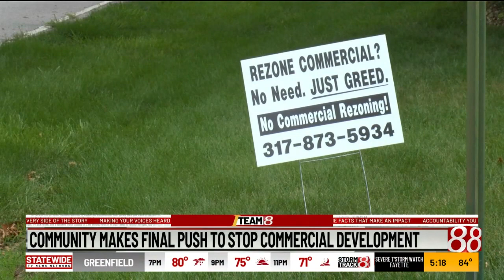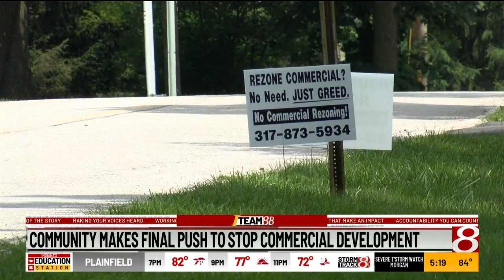Indianapolis neighborhood makes final push to prevent commercial development